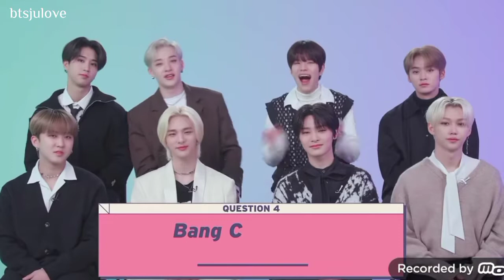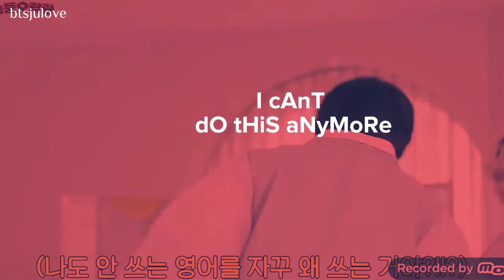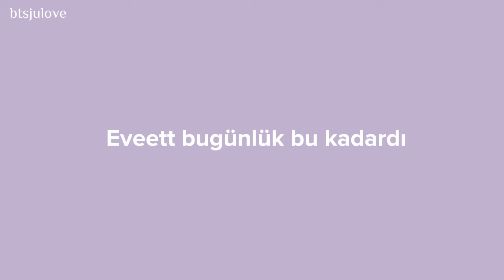Stray Kids Once Said #1